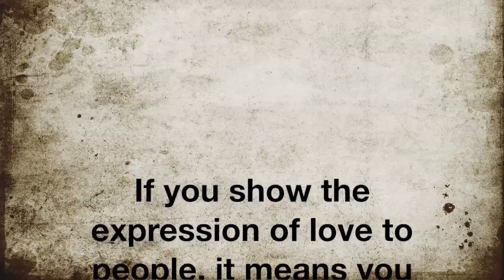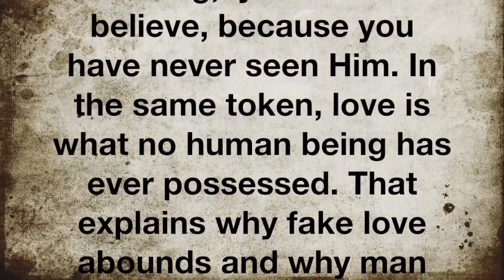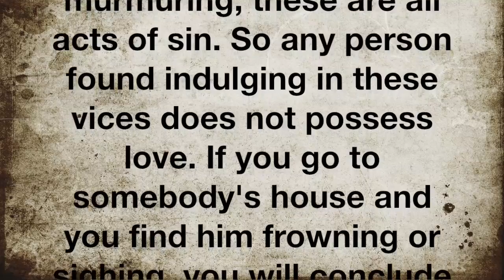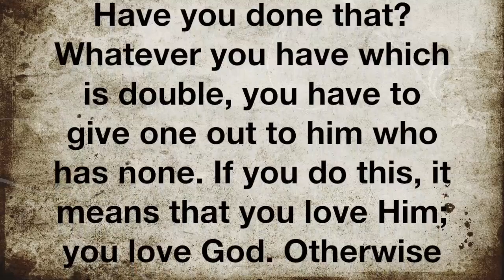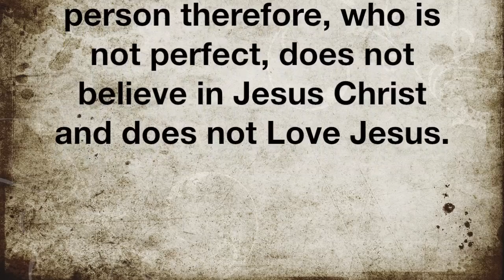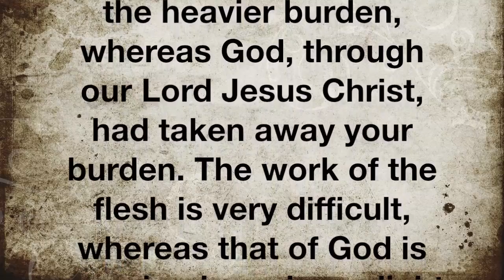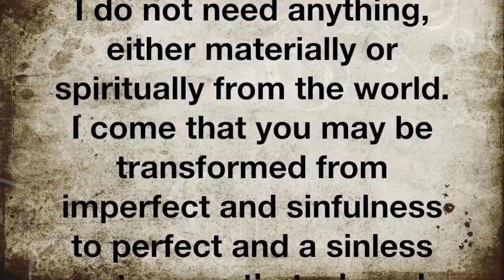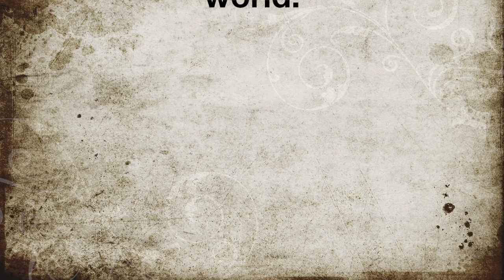"LOVE" by OLumba OLumba Obu (part 2)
This video is about LOVE by Olumba Olumba Obu (part 2) Narrated by Neal Zurkowski